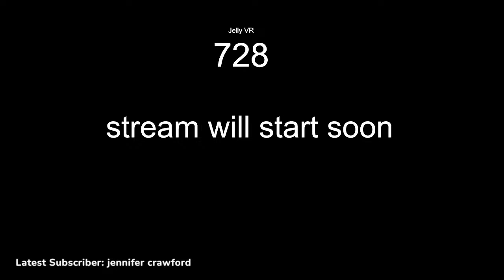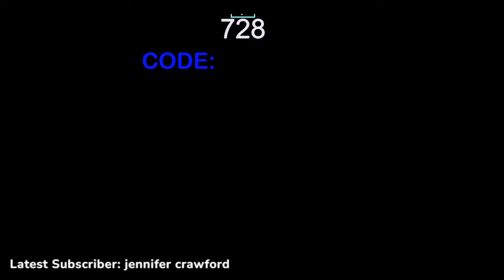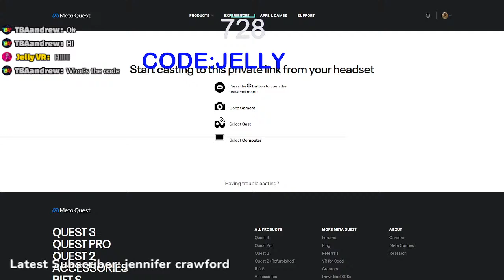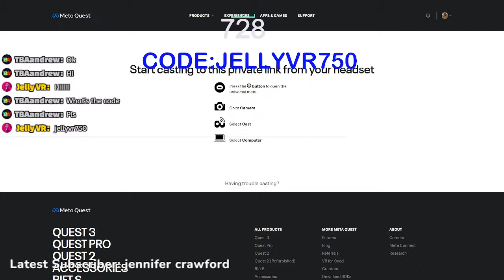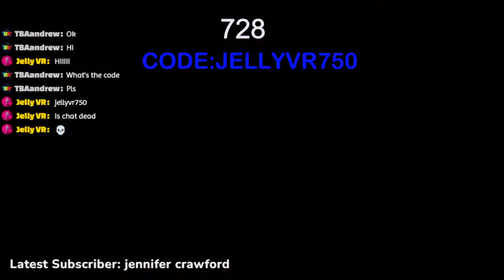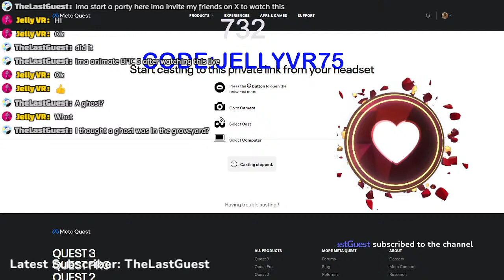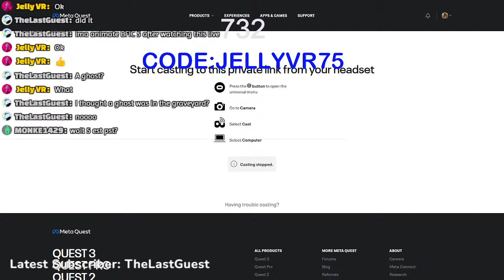gorilla tag stream with viewers JOIN UP!